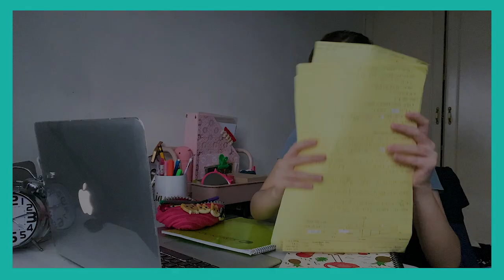#06 Organizing Files (Physical) - Academics - InvestEd Educational Series